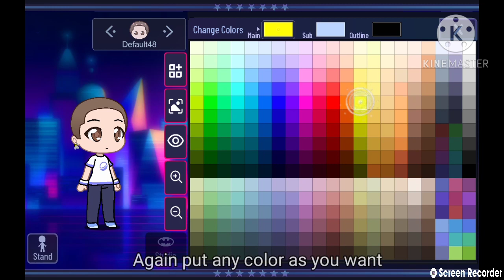How to made Potara Earing in Gacha Clue Tutorial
This video is for @shinobu_editsx3315